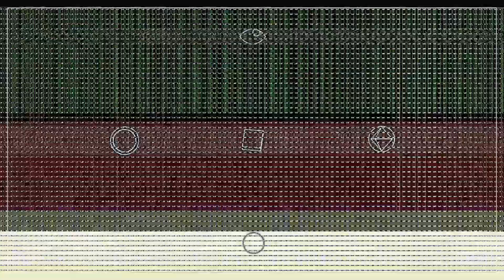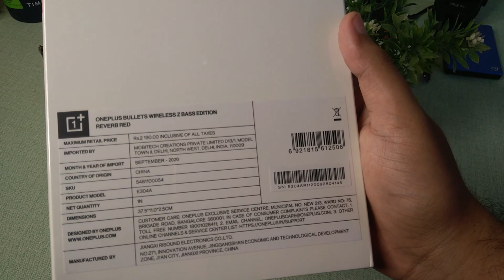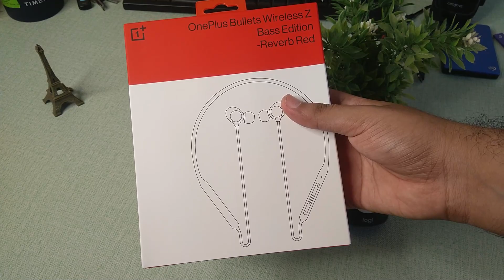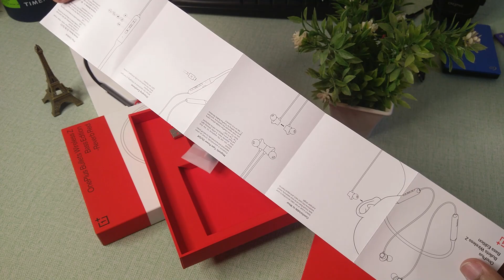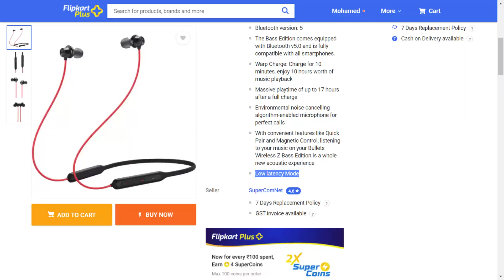OnePlus Bullets Wireless Z BASS Edition 2020 Unboxing & Complete Review | தமிழில் |MASTER TECHNICAL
OnePlus Bullets Wireless Z BASS Edition 2020 Unboxing & Complete Review

***Amazon Deal Of The Day ***
Purchase With Great Discount Offer By This

0:00 intro
0:32 Overview
2:23 Unboxing
2:35 Box Content
7:03 Sound Quality Review